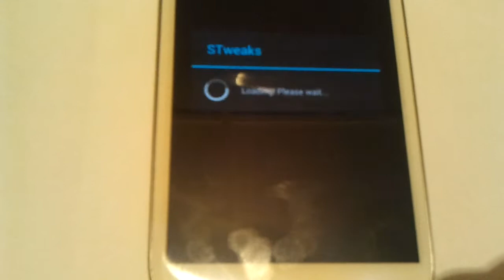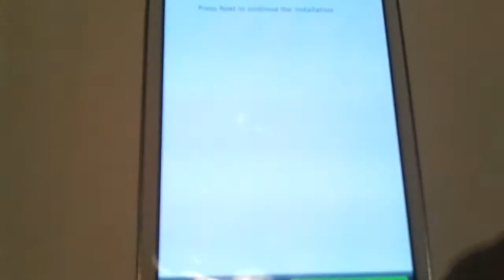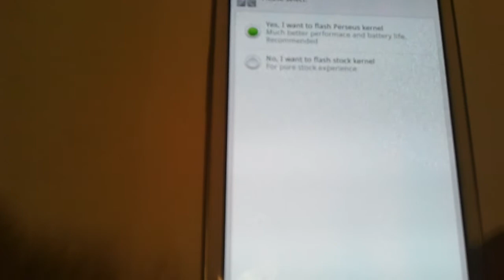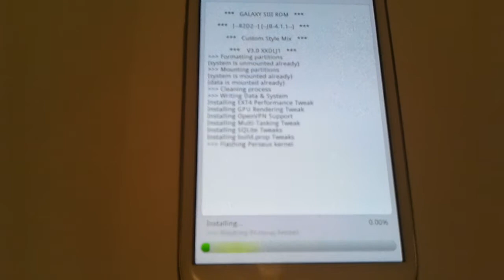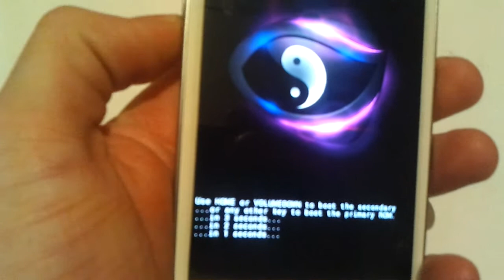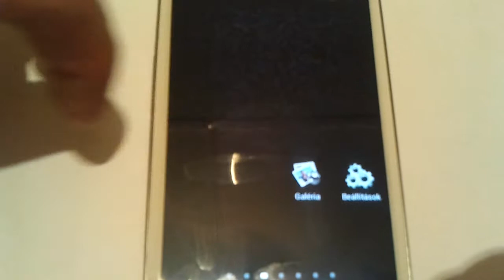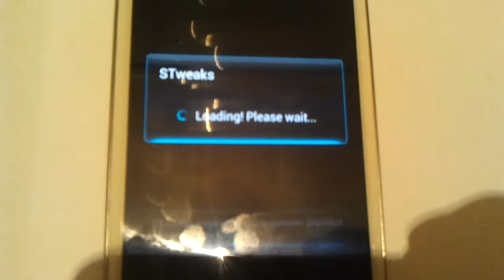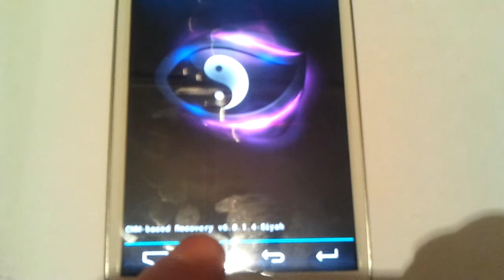Dual Boot telepítés SiyahKernel S3 v1.7rc1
Egyszerre két Custom rom is lehet a telefonunkon függetlenül egymástól. Ehhez töltsétek le a SiyahKernel S3 v1.7rc1-t, majd telepítsétek. 2giga szabad hely ajánlott a használata előtt.  Az STweaks alkalmazásban válasszátok a Dualboot fület, majd menjetek a Reboot into 2ndROM Utils-ra. A telefon újra indul és egy bővített CWM recovery fogad minket. Itt a dual-boot options menü kell nekünk. Format 2ndROM system menü, yes. Utána keressétek ki az instal zip to 2ndROM nál a másodlagos Romot. Telepítsétek, majd Fix 2ndROM permissions! Ha esetleg másik kernelt tartalmazna a másodlagos Rom akkor telepítsétek újra a SiyahKernel-t a biztonságért újraindítás előtt. Ha kész mehet a restart. Itt mivel már 2 Rom van telepítve így 3mp van a választásra, hangererő fel: elsődleges rom, míg hangerő le: másodlagos rom. Ha nem nyomtok semmit akkor az elsődleges indul el.